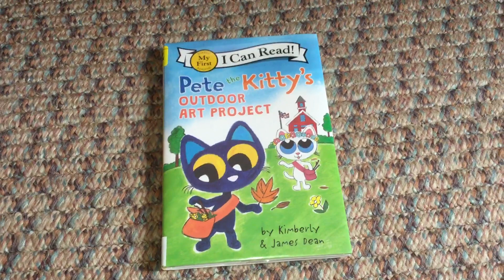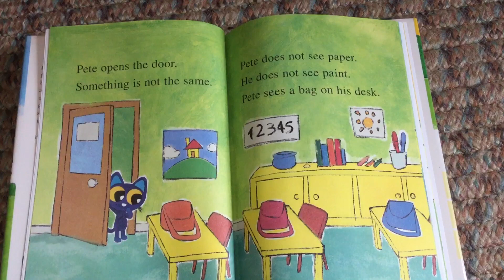Pete The Kitty’s Outdoor Art Project (part 1)